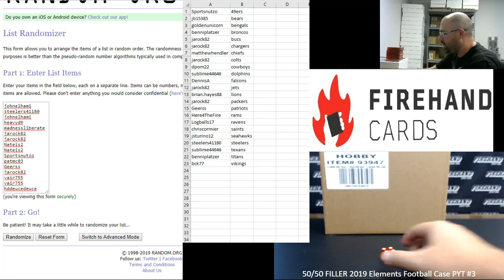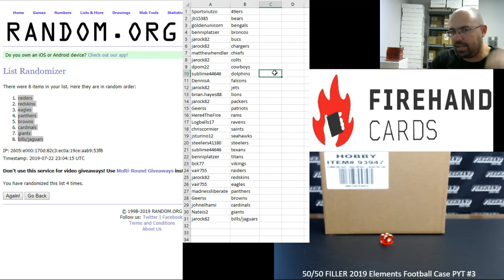7/22/2019 50/50 FILLER 2019 Elements Football Case PYT #3